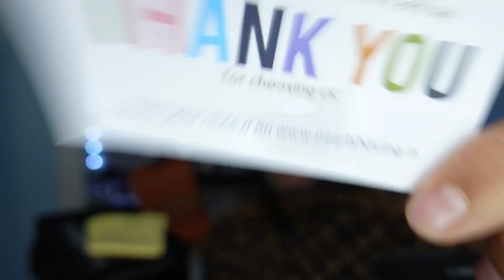Rasoio di sicurezza eccezionale qualità prezzo pearl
🤩Se ti piace il canale e vuoi contribuire al suo miglioramento fai una piccola donazione e fammi sapere cosa vorresti vedere grazie 🤩